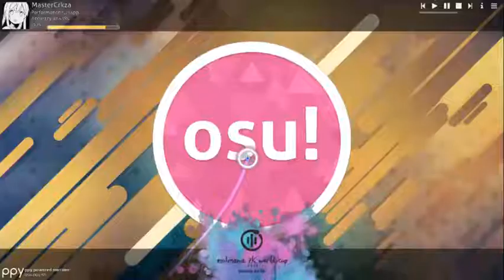Jump abuse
I do not own the cover nor the original song. pls understand